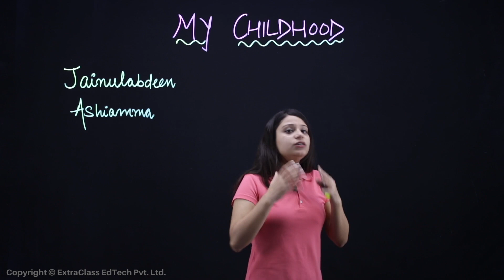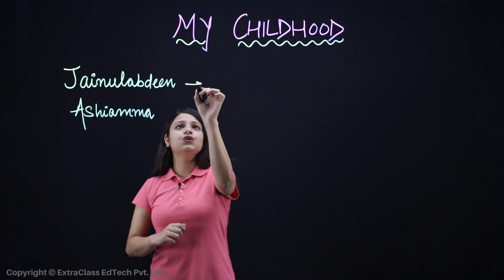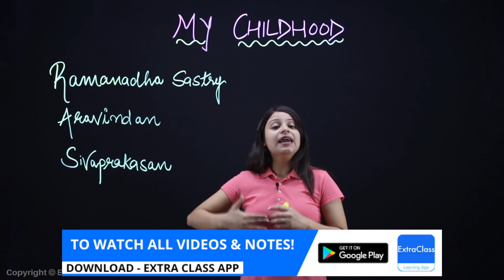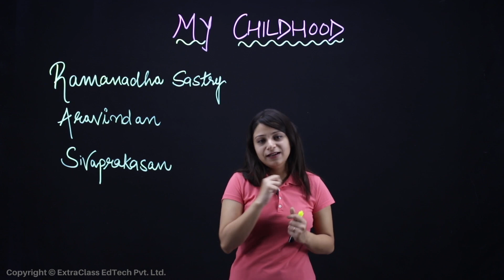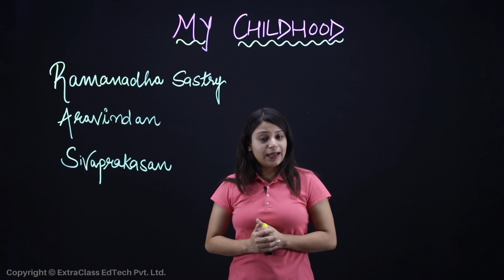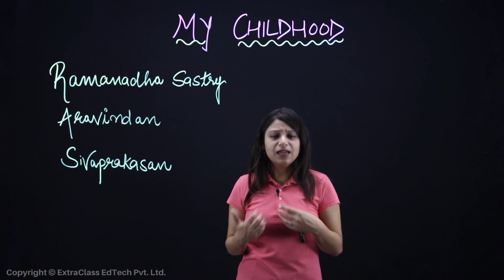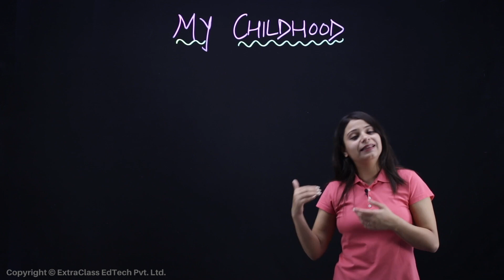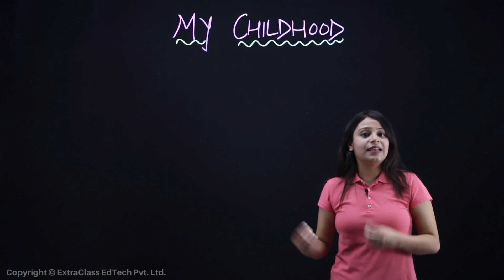My Childhood Class 9 | My Childhood Class 9 extra class | My Childhood Class 9 in Hindi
Hello Guys, in this video you will learn about the chapter My Childhood. We have covered full summary of the chapter as well as some of the most important questions for your exams.

For full videos and notes you can download Extraclass app which is available on android and apple.